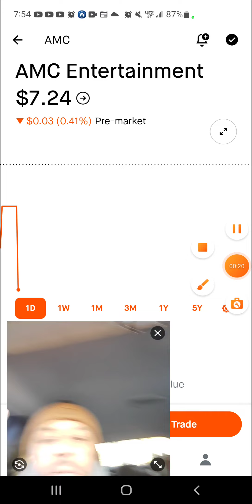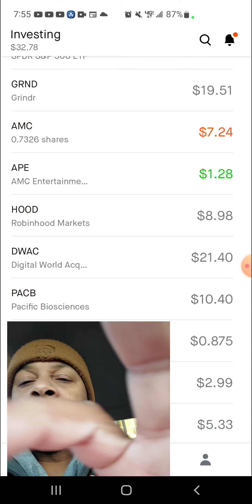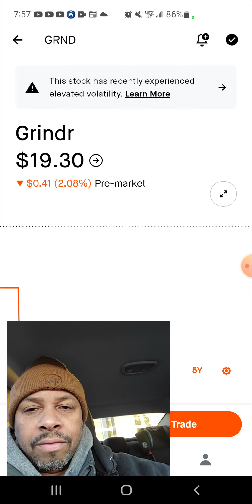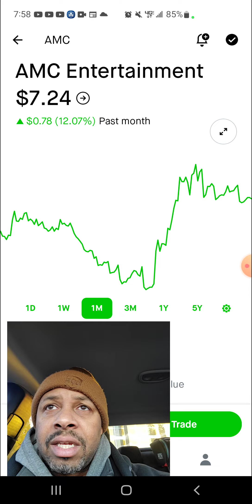AMC APE MORNING PRICE PREDICTION 11/22/2022